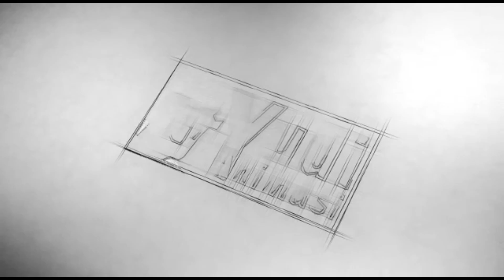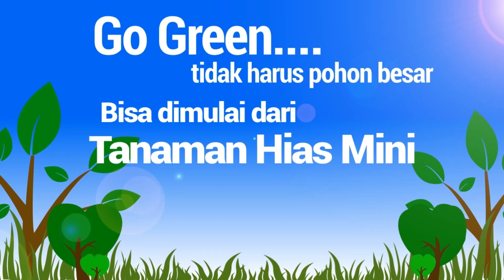Eps.45 Jalan - Jalan Ke Pameran Bonsai Azalea Satsuki Di Jepang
utk penghobby tanaman hias Mini, jika ingin sharing, silahkan bergabung digrup Tanaman Hias Mini..
Untuk yang ingin tanya-tanya bisa wa saya, pada kontak dibawah ini
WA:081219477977